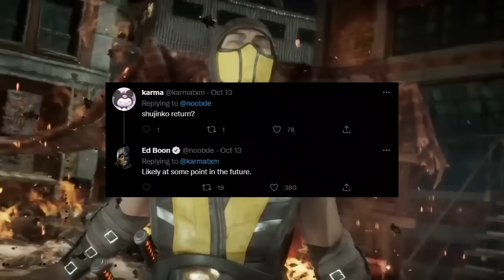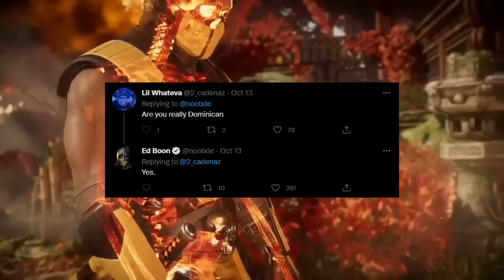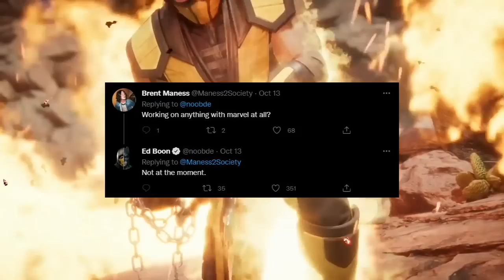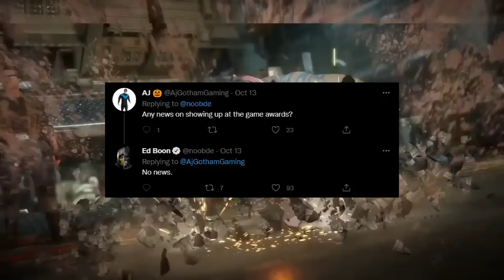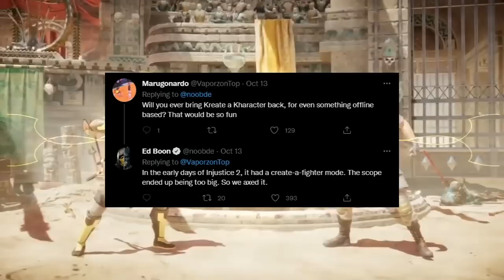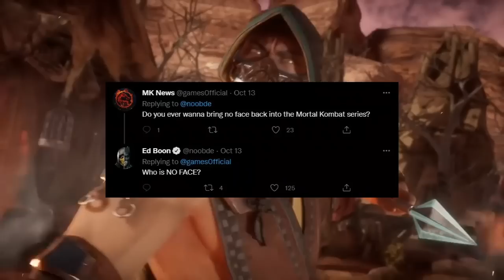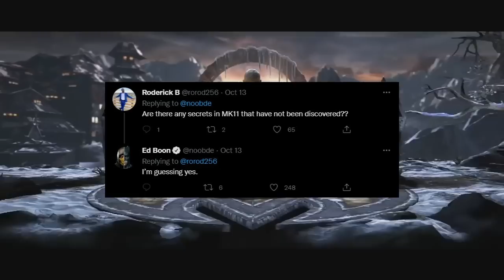PERSONAJES CLASICOS EN MORTAL KOMBAT 12 - Ed Boon es LATINO (POR FIN LO CONFIRMA)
Ed Boon lo ha hecho de nuevo. Tenemos nueva información de personajes que volveran a la saga, como Ashrah y Shujinko, que es posible que esten presentes en la nueva entrega de Mortal Kombat 12. Ed Boon tambien confirma que es latino (dominicano). Empecemos.